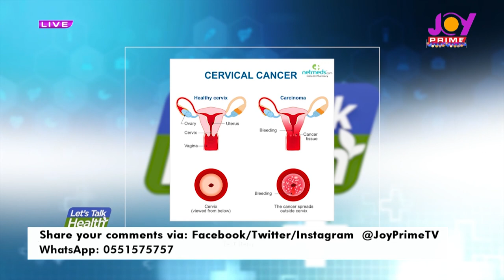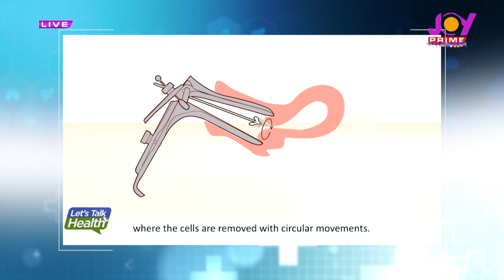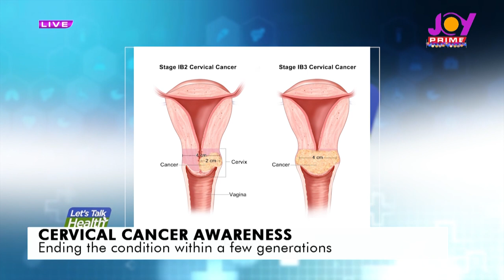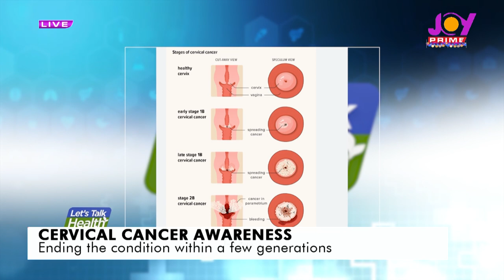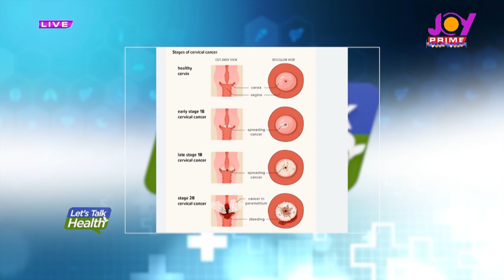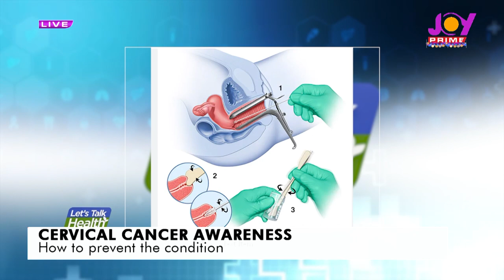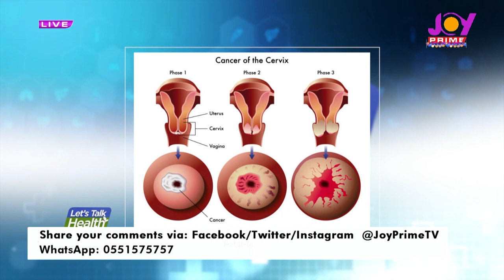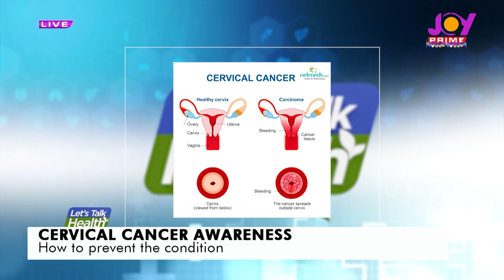Oral sex considered a cause of cervical cancer - Medical Practitioner explains